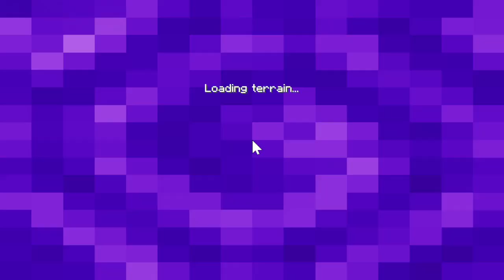Minecraft Survival - S3E18 - Fireproof!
Woohoo!! This Nether trip keeps getting better and better!

Partway into this video, we open a chest and find one of the best things I could've ever asked for: A NEW MAGIC CHARM, which, gets this: PROTECTS AGAINST ALL FIRE AND LAVA DAMAGE!!

With this bad boy in hand, we're free to explore anywhere in the Nether we want! Even running across the lava ocean is in the cards now! So let's put this new power to the test and go find us a Nether Fortress!